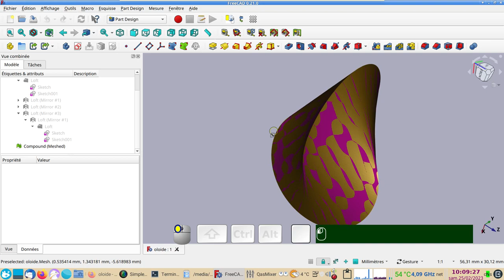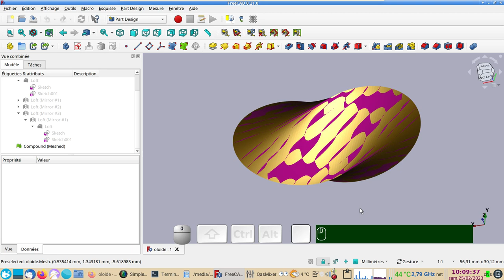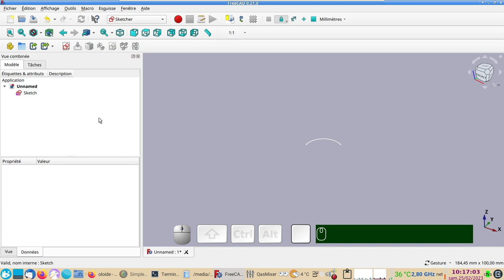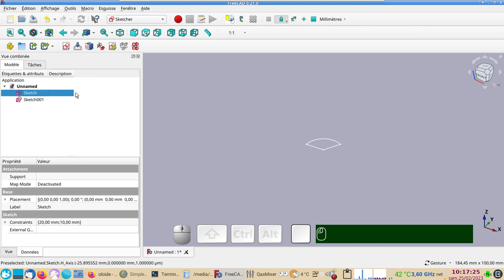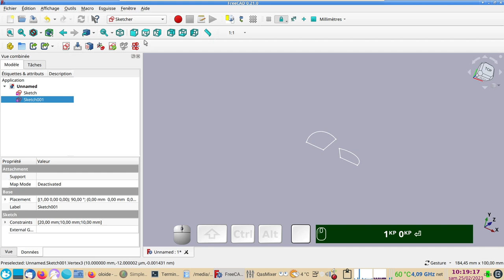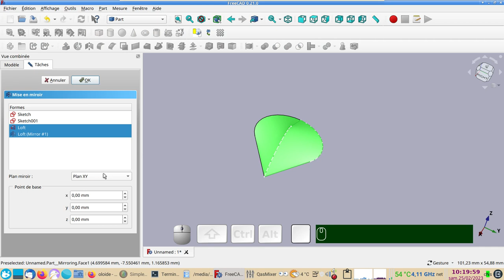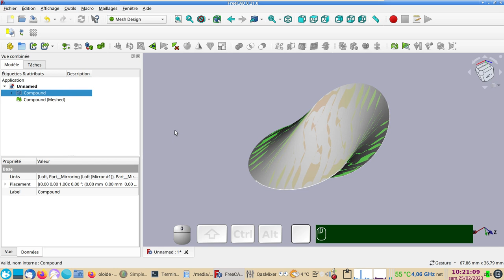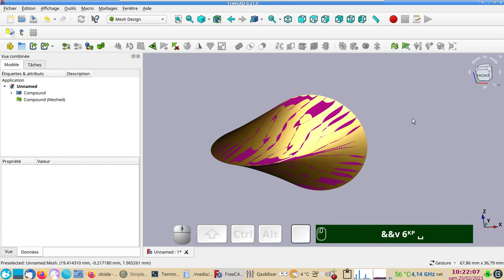FreeCAD 0.21-0.20 : Créer un oloïde ou orthobicycle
Cette forme à une seule surface est facile à modéliser.